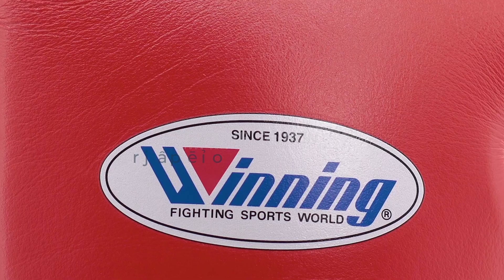Winning | "Người" dẫn đầu ở mọi bảng xếp hạng | REVIEW GĂNG BOXING & MUAY THAI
Găng tay Winning là một trong những găng tay Boxing tốt nhất trên thế giới. Được làm thủ công với loại da bò cao cấp từ Nhật Bản chính là nét đặc biệt làm nên giá trị của thương hiệu. Ngoài ra, găng còn được kiểm soát chất lượng nghiêm ngặt và chỉ phát hành những sản phẩm có chất lượng tốt nhất nên Winning luôn được đứng đầu trong các bảng xếp hạng găng training trong nhiều năm liền bởi những nhà đánh giá uy tín.

📌 BOXING SAIGON - Your safety is our success 📌
🏠 Địa Chỉ:  61 Nguyễn Cửu Vân, phường 17, quận Bình Thạnh.